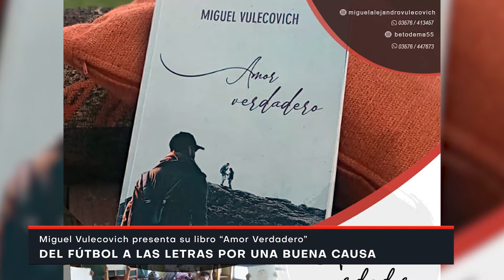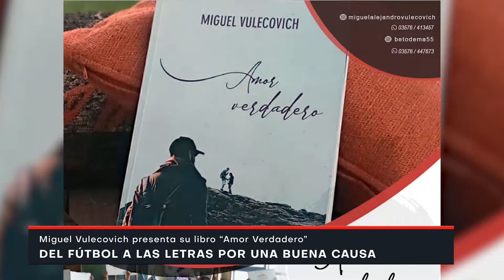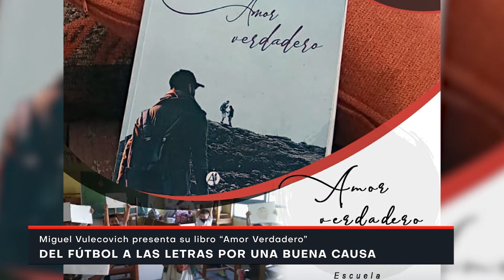Miguel Vulecovich presentó su libro "Amor Verdadero"